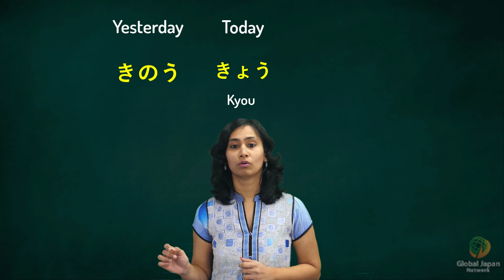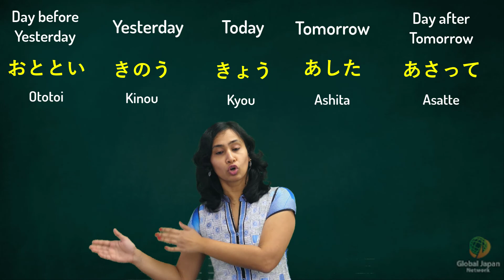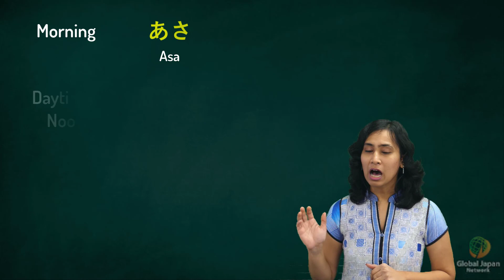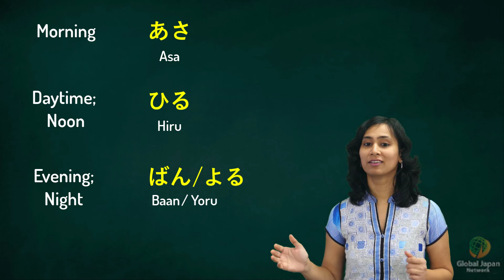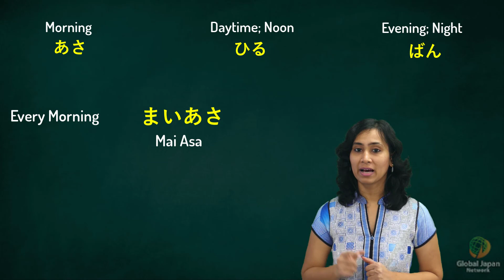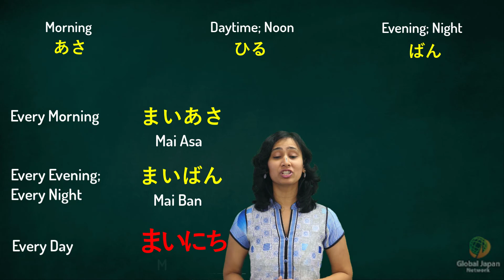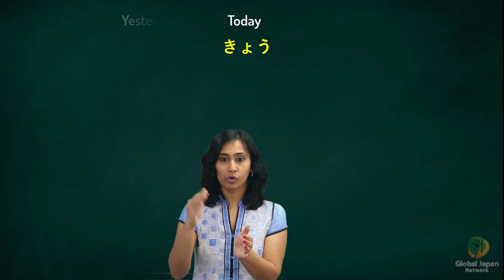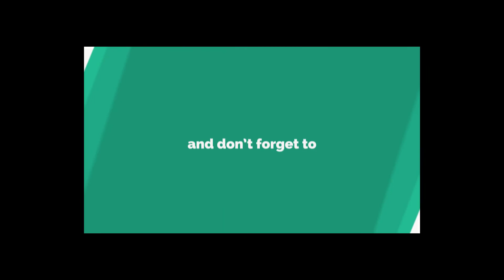Learn how to Express Time in just 10 minutes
In this video, you will learn expressions of time like:
1. Today きょう (Kyou)
2. Yesterday きのう (Kinou)
3. Day before Yesterday おととい  (Ototoi)
4. Tomorrow あした (Ashita)
5. Day after tomorrow あさって (Asatte)

6. Morning あさ (Asa)
7. Afternoon ひる (Hiru)
8. Evening/ Night ばん/ よる (Ban/ Yoru)
9. This morning けさ (Kesa)
10. This Evening こんばん (Konban)

11. Every day まいにち (Mainichi)
12. Every morning まいあさ  (Maiasa)
13. Every Evening/ Night まいばん (Maiban)

Sign up for FREE online Japanese Language & Culture Training program